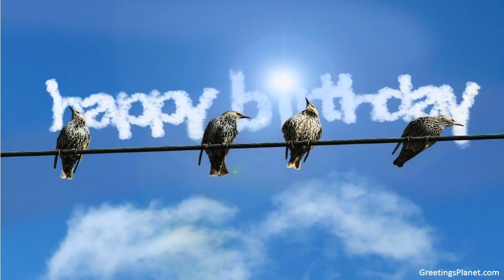Happy Birthday to Amitrasudan